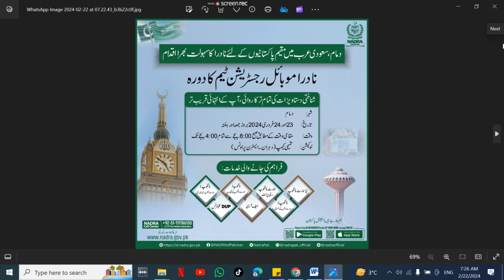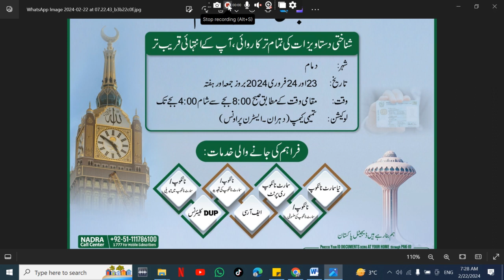Online CNIC Apply in Pakistan | Online CNIC banana ka tarika | CNIC name change